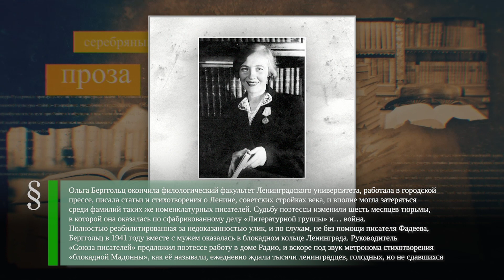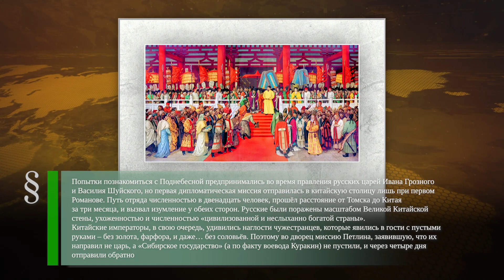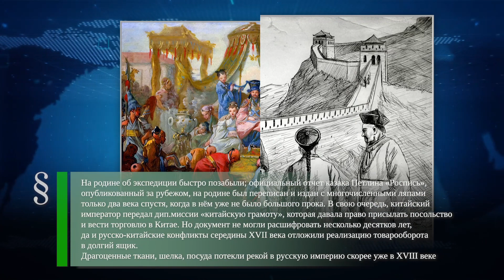Икона Успения Божией Матери - Ольга Берггольц (1910-1975) - Экспедиция казака Ивана Петлина (1619)